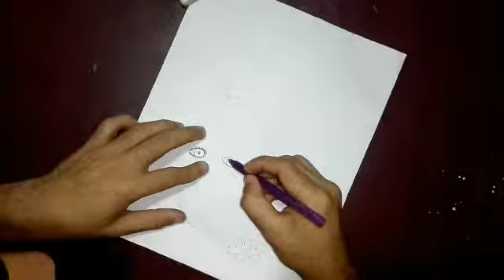haw to draw a girl||how to draw a baddi girl.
Hi gays i created a cute baddi girl for kids and everyone.its a pancil art girl drowing.everyone easily can art like this girl face.its so easy and cute school bus.so funny and kids fantasy video.i hope all can enjoy so much joy by this video.if you like this video please subscribe our channel
tags hare:
debbyarts,artist,how to draw,draw,girl,girls,girls just wanna have fun,girl on fire,girlfriend,girls like girls,drawing,draw so cute,drawing tutorial,debbyarts drawing,debbyarts how to draw a girl,animation,anime drawing,bushes of love,how to draw a girl for beginners,how to draw a baddi girl.,baddi girl,how to draw a girl face,how to draw a girl crying,how to draw a girl step by step,girl drawing,girl crush,enjoy the art